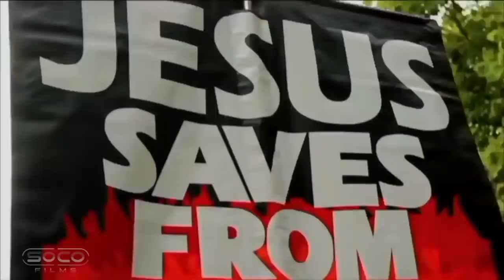Does Islam Take Away Your Identity? | Bob vs Salafist | Speakers Corner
::Topic Highlights::: Does Islam take away your identity?
 Muslim_Christian Debate| Speakers Corner | London UK
::::::IF YOU WOULD LIKE TO SUPPORT US:::::::
::::::::::VISIT OUR STORES::::::